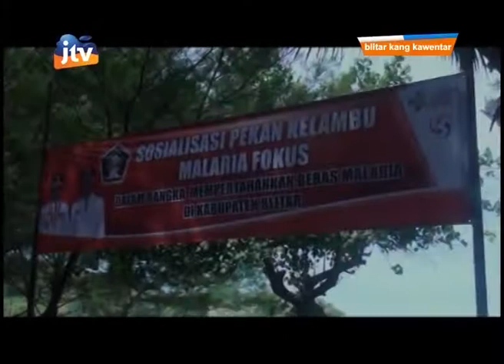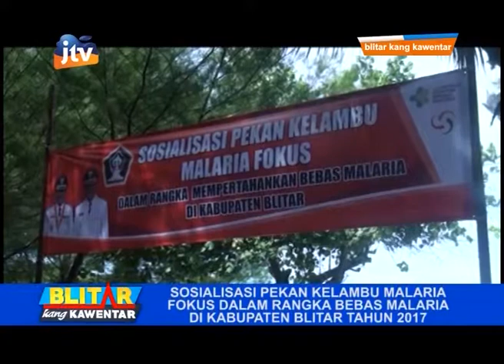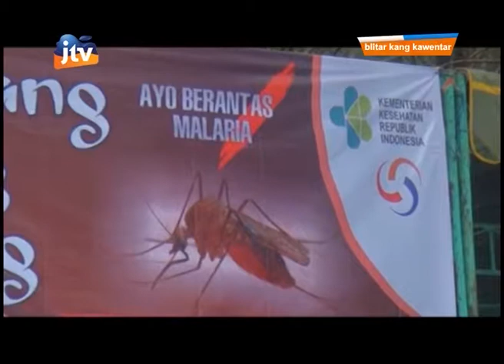Sosialisasi Pekan Kelambu Malaria Kabupaten Blitar - Segmen 1